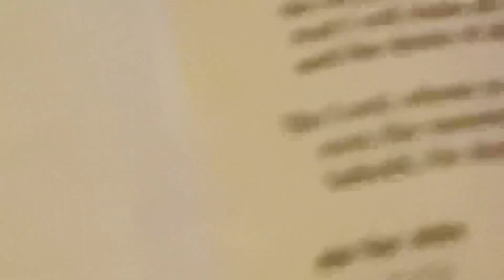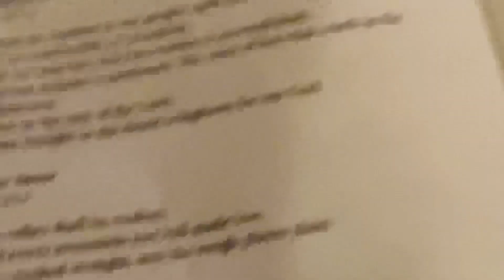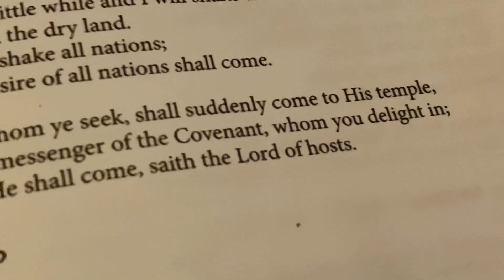Haendel … Messiah … Park Avenue … Central Presbyterian Church … Manhattan